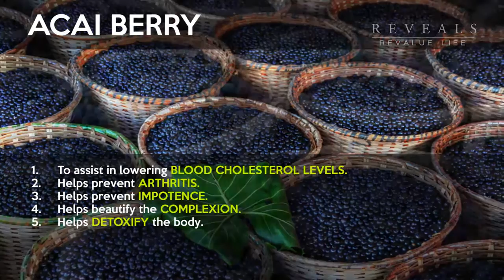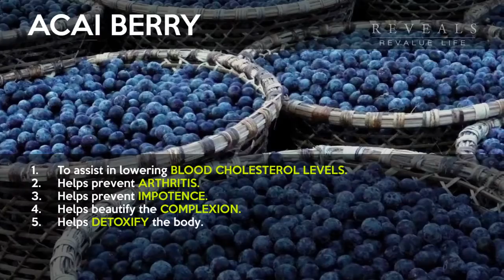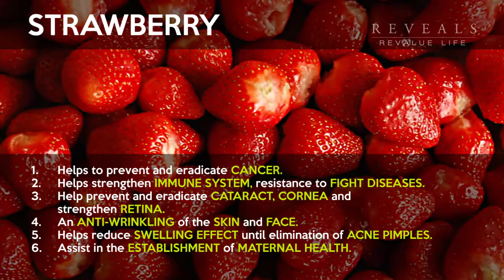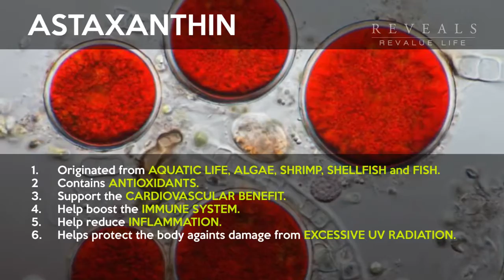RICH BERRIES PREMIUM INGREDIENTS ENGLISH HD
What is Rich Berries?

Rich Berries contains extra virgin of nine types of berries which are Wild Bilberry, Cranberry, Raspberry, Elderberry, Acai Berry, Maqui Berry, Strawberry, Blueberry and Wolfberry. While three additional properties comprising, Pomegranate, Apple Stem Cell & Astaxanthin.

What is the benefits of Rich Berries?

Rich Berries are a product of Global Reveals brand which consists of nine types of berries and 3 additional nutritional supplements. It contains generous amount of vitamins, high level of antioxidant, reducing oxidative stress, reducing natural toxin, prevent our body from free radicals from producing cancer cells. Rich Berries is THE product suitable for maintaining good health and to restore proper production of cells in the body.